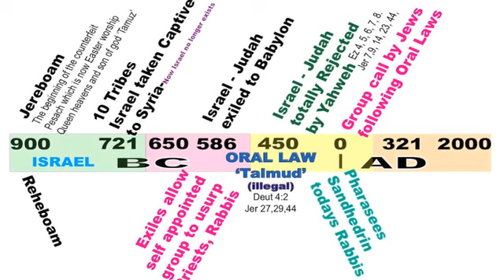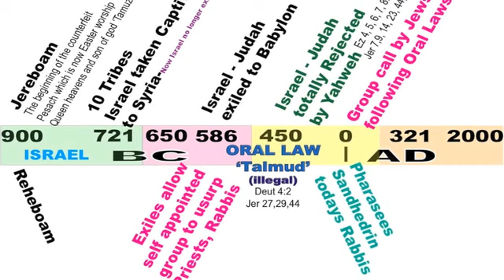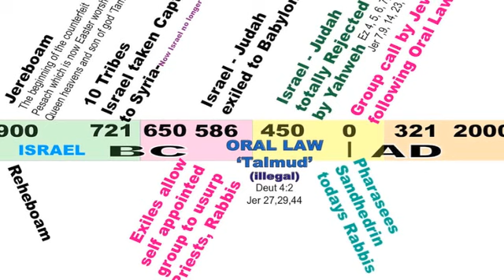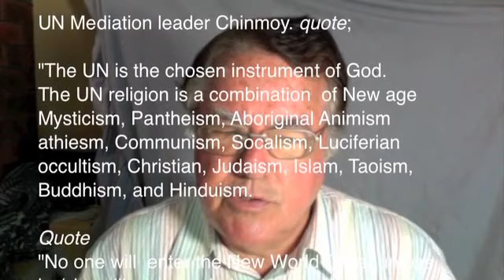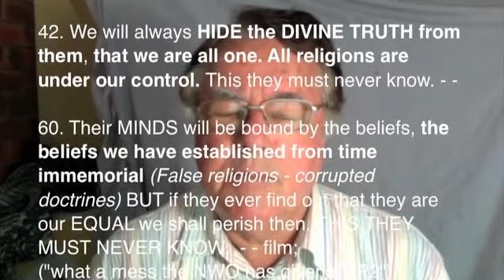Jews-last-days-message p1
Are the Jews Khazars who converted to Judaism? why the prayers in the concentration camps were not heard by Yahweh God. - see p2.
 In the 8th century, the Khazar royalty and much of the aristocracy converted to a form of Judaism the 'ORAL-Law' (Talmudic) Judaism. Yitzhak ha-Sangari is the name of the rabbi who converted Khazars to Judaism according to Jewish Records.  This Talmudic form of Judaism  which originated from Babylon 500BC spread throughout all Europe, and the entire world today.  This corrupt form of worship to YAHWEH the God of the Jews  was the type of worship that YAHWEH  rejected the people for  since  500BC. - Yahweh their God  decreed evil on them back in 500BC, and because of their failure to heed to His laws said He would  not listen to their prayers. - This is what happened back through the ages, and at WW2.- The prayers of Jews in the WW2 were NOT heard by Yahweh their God because Yahweh decreed evil on them for their corrupt  teachings of doctrines that were not in harmony with His Laws and the many warnings through the prophets.  Yahweh repeated that He would annihilate them totally as they did NOT KNOW HIS NAME OR HIS WORD,
This report shows the TEXTS that substantiate this decree.